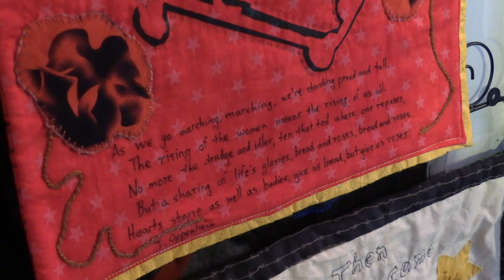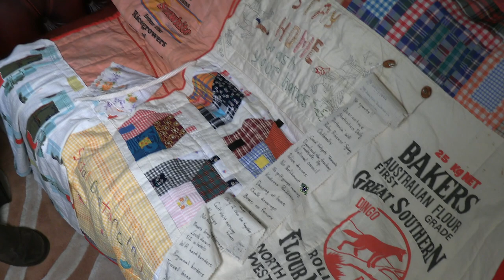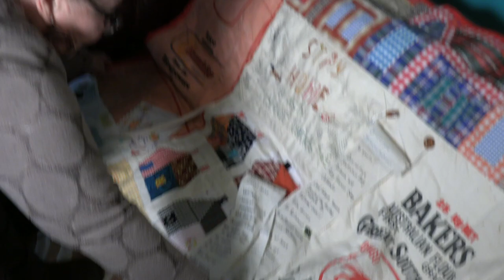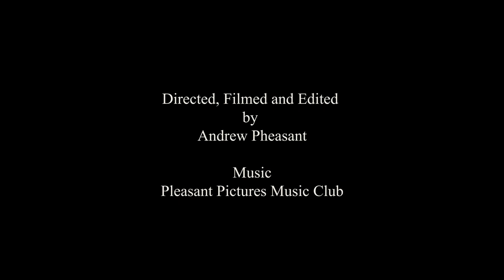Creative Isolation Episode 1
This is  Episode 1 One of Corbeau Art Space's Creative Isolation Project. In a series of interviews artist Julie Fearns-Pheasant chats with other artists about how they have nurtured their creative spirit during the Covid 19 Pandemic. In this episode, Julie chats with Roleystone  textile artist and poet, Virginia O'Keeffe.